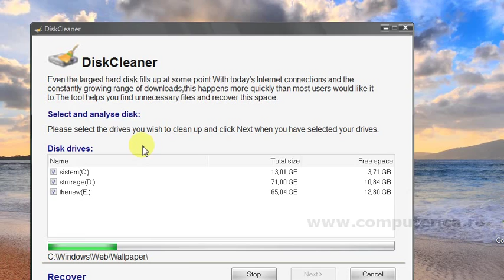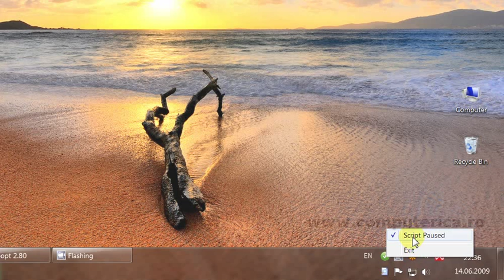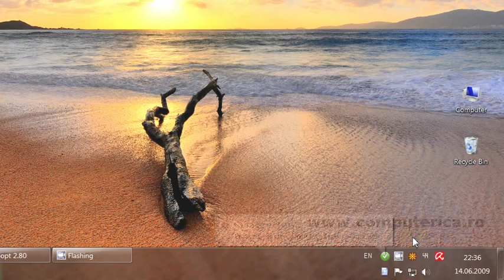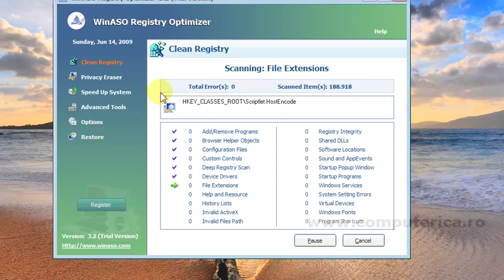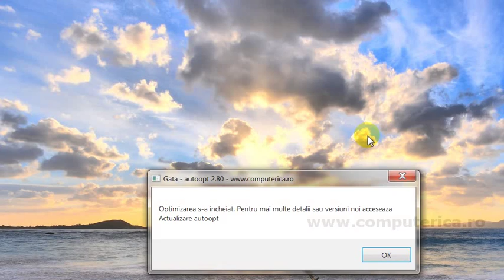autoopt 2.80 - Utilizare